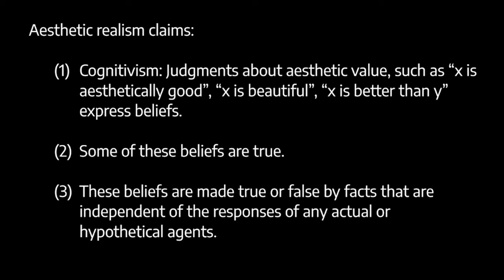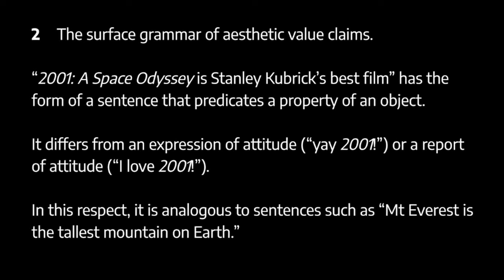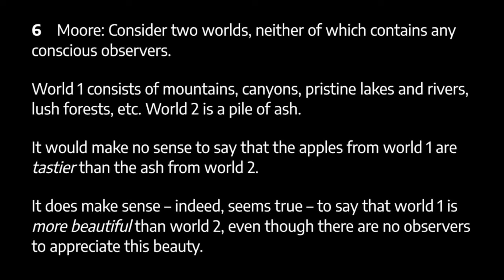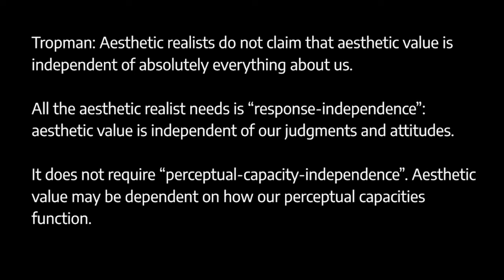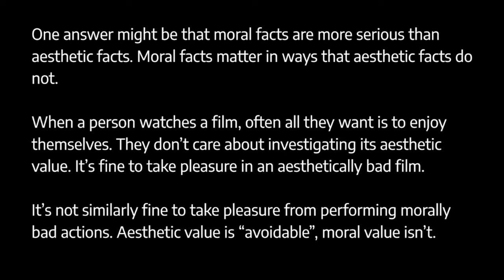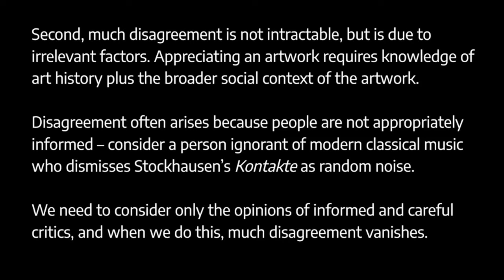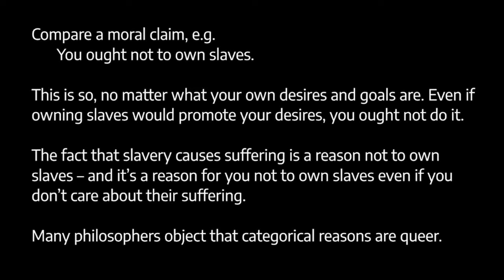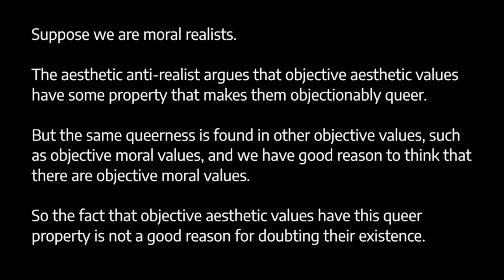Aesthetic Realism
According to aesthetic realism, aesthetic value is an objective property of artworks and natural objects. This video outlines the motivation for aesthetic realism, then examines some of the most significant objections.

0:00 - Introduction
0:29 - Aesthetic realism
2:38 - Alternatives to aesthetic realism
5:10 - Why believe aesthetic realism?
18:17 - The overly objective worry
26:26 - The subjectivity intuition
31:04 - The argument from disagreement
37:02 - The argument from queerness
45:47 - Companions in guilt